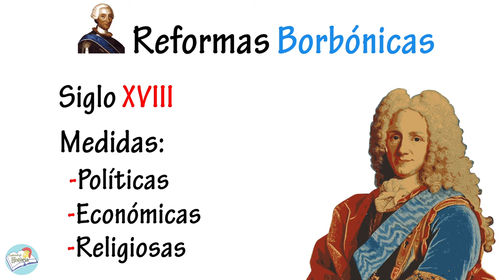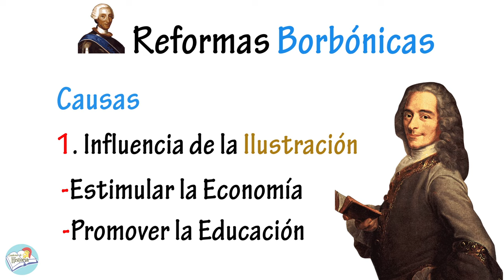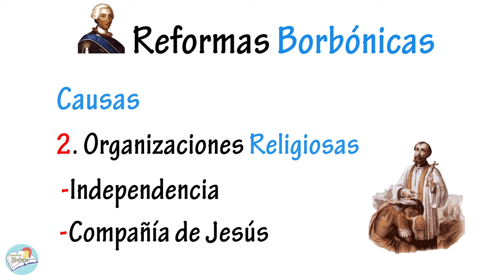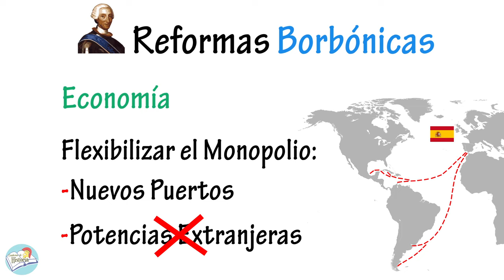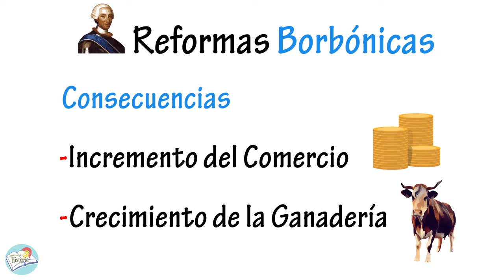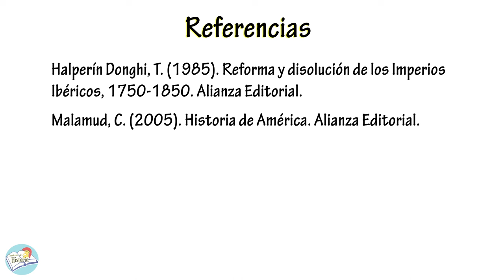Las REFORMAS BORBÓNICAS - Resumen | Causas y consecuencias.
En el video de hoy repasamos qué fueron las Reformas Borbónicas. Veremos cuáles fueron las causas que llevaron a la aplicación de estas reformas, que medidas se implementaron a través de ellas y cuáles fueron las consecuencias que produjeron.